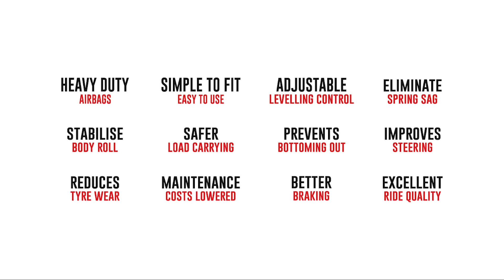In Action: Mercedes Benz X-Class Full Air Suspension - Airbag Man Kit OA6040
Airbag Suspension to suit Mercedes X-Class - Airbag Man OA6040 Kit
In Action Video.

A lot of people wonder how an Airbag performs in conjunction with your vehicles suspension, this is a great video showing exactly that, watch how beautifully our Air Suspension moves & articulates with the X-Class suspension & how flexible the airbag material is.

Suits Standard Factory Height & 2" (50mm) Raised Height

Similar install applies to the Nissan D23 NP300 Navara Coil Spring Rear. Kit Part Number is OA6038

Coil Spring Replacement Air Suspension Kit

AIRBAG MAN AIRBAGS & AIR SUSPENSION
DESIGNER & MANUFACTURERS

FEATURES & BENEFITS

- Heavy Duty Firestone Airbags - LifeTime Warranty
- Simple to Use, Bolt-In Easy to Install
- Adjustable Levelling Control
- Eliminate Spring Sag
- Safer Load Carrying
- Better Braking
- Improves Steering & Handling
- Stabilise Body Roll
- Prevents Bottoming Out
- Excellent Ride Quality
- Reduces Tyre Wear
- Maintenance Costs Lowered